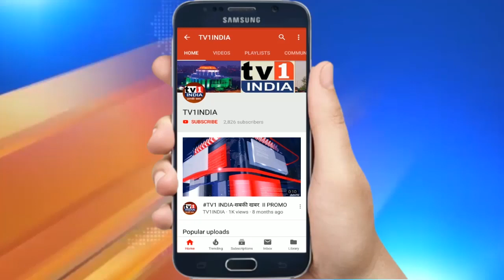स्टैंडिंग कमेटी में उठा डिवाइडर में गजेबो का मामला | आपस में भिड़े शिवसेना और भाजपा के नगरसेवक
स्टैंडिंग कमेटी में उठा डिवाइडर में गजेबो का मामला | आपस में भिड़े शिवसेना और भाजपा के नगरसेवक | शुक्रवार की स्टैंडिंग कमेटी बैठक में शिवसेना नगरसेवक बहादुर सिंह बिस्ट और भाजपा नगरसेवक रविन्द्र इथापे के बीच नोक झोंक हो गयी. मामला ऐरोली में रोड डिवाईडर के बीच गजेबो और बच्चों को खेलने के उपकरण लगाने को लेकर उठा.रविन्द्र इथापे ने सवाल उठाया कि आखिर सड़क के बीचोबीच द्विभाजक में ऐसी सुविधाएँ लगाने की जरूरत क्या है और यदि इससे किसी बच्चे को नुकसान होता है तो इसका जिम्मेदार कौन होगा. इस पर शिवसेना नगरसेवक बहादुर सिंह बिस्ट ने सत्ताधारियों पर पक्षपात का आरोप लगाया और कहा कि मनपा प्रशासन और सत्ताधारी केवल बेलापुर विधानसभा क्षेत्र में विकास चाहते हैं इसलिए ऐरोली के इस गजेबो उपकरण का विरोध किया जा रहा है.वहीं सभापति नवीन गवते ने इस पर सकारात्मक रुख अख्तियार करते हुए कहा कि विकास हर जगह होना चाहिए. उन्होंन स्वच्छता अभियान को सही मायने में कारगर बनाने महत्वपूर्ण स्थानों पर जागरूकता उपक्रम चलाने का निर्देश दिया.